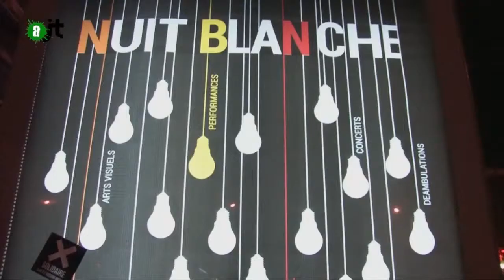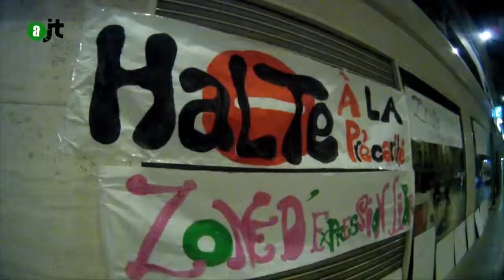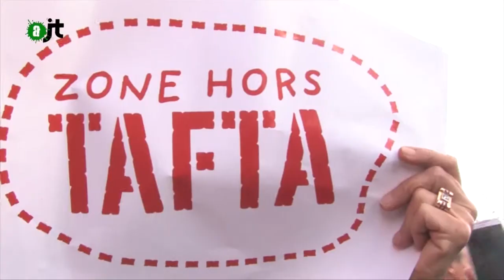Action anti-Tafta à Amiens : Reportage de l'aJT 20/11/14 - 0